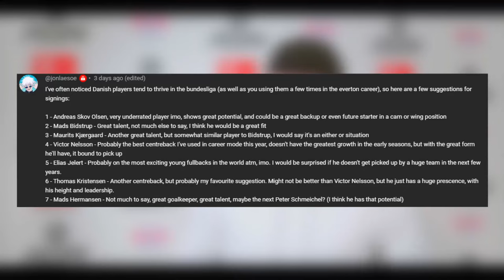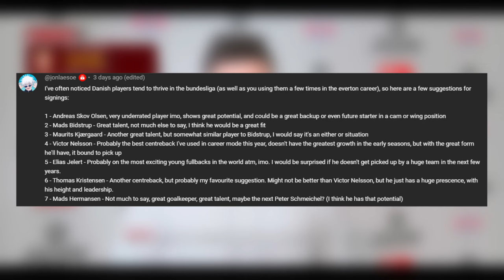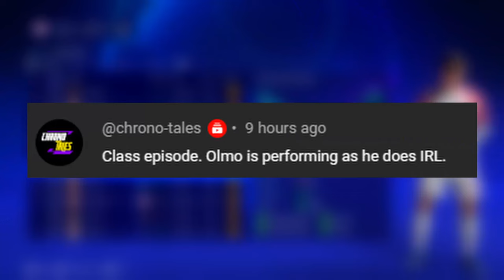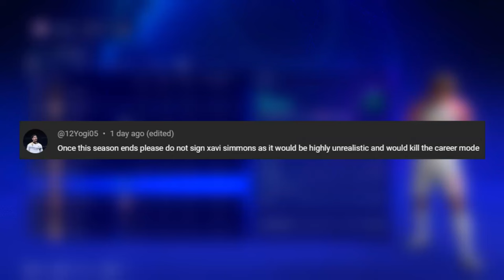Do RB Leipzig have the BEST young striker in Europe?!? Ep3 (EA FC 24 career mode)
🔴 Welcome to the kickoff of our exhilarating EA FC 24 RB Leipzig Career Mode journey! Brace yourself for an epic ride as we seize control of RB Leipzig, a rising star in the Bundesliga, with our sights set on conquering both domestic and European competitions!⚽

In episode 3 series 1, we embark on a quest to transform RB Leipzig into a footballing powerhouse, leading them to glory in the Bundesliga and beyond. From scouting budding talent to executing tactical brilliance on the pitch, every decision shapes our destiny as we aim to dominate the league and make our mark in the prestigious UEFA Champions League! 🏆✨

But it's not just about what happens on the field! Join us as we navigate the intense transfer window, strategising our spending to bolster the squad for the challenges ahead. With a budget at our disposal, we'll carefully weigh our options and make shrewd signings to strengthen RB Leipzig's position in both domestic and European competitions.

Experience the electrifying highs and heart-wrenching lows of football management, from intense matchday showdowns to strategic transfer dealings. With your unwavering support, we'll propel RB Leipzig to greatness and etch our names into the annals of footballing history!

Don't miss a second of the action! Together, let's conquer the Bundesliga, triumph in the Champions League, and write our own legendary saga! 💥🎮